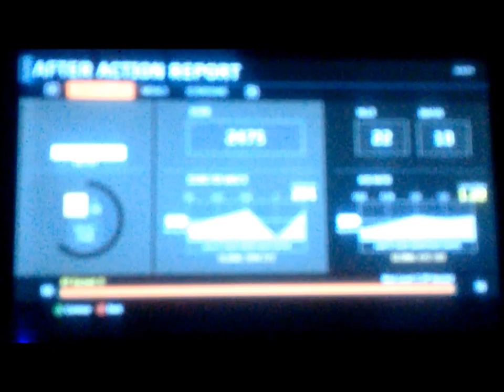Condom boy VS Skunks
Another one. Damn Trickshot, back at it again telling stories